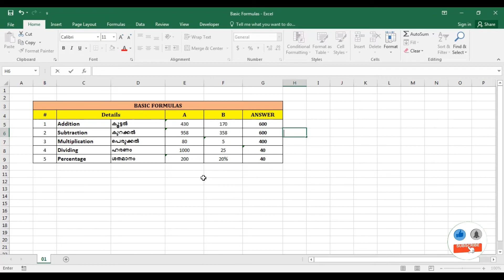5 Simple Basic Formulas in Microsoft Excel||Microsoft Excel ലെ 5 Simple Basic Formulas ✔⌨️ ➕ ➖ ➗ ✖️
5 Simple Basic Formulas in Microsoft Excel||Microsoft Excel ലെ 5 Simple Basic Formulas ✔⌨️ ➕ ➖ ➗ ✖️

In this video showing 5 simple basic formulas of Microsoft Excel. These are the formulas Addition, Subtraction, Multiplication, Dividing and Percentage.

This Channel is not supporting any kind of illegal and Unlicensed software